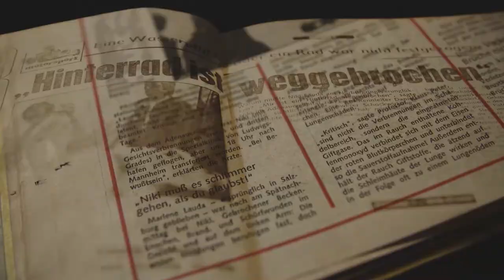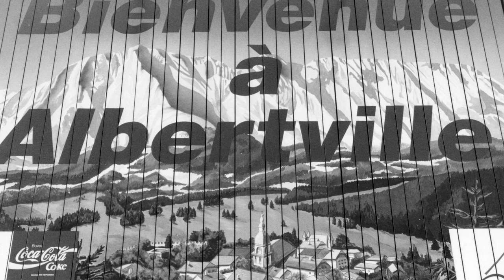Toni Innauer springt in Lake Placid zu Olympiagold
Der 17. Jänner 1980 geht in die österreichische Sportgeschicht ein: Dem 21-jährigen Ausnahmetalent Toni Innauer glückt im zweiten Durchgang in Lake Placid der ideale Absprung. Er springt 90 Meter weit, setzt den perfekten Telemark und gewinnt vor dem Deutschen Manfred Deckert und dem Japaner Hirokazu Yagi olympisches Gold.